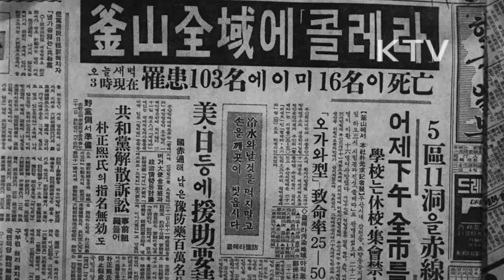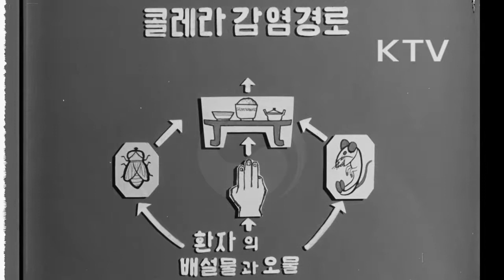대한뉴스 제 436호-콜레라를 막자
콜레라 발생 상황과 예방운동.
-신문보도자료.
-콜레라 발생 상황, 서울과 부산에서 발생, 총 335명.
-진성 244명, 유사 91명, 사망 20명, 완쾌 22명.
-콜레라 발생 환자 진료 모습.
-콜레라 발생지역 격리시킴.
-콜레라 감염경로 설명, 환자의 배설물과 오물 - 손, 파리, 쥐 - 음식- 섭취.
-콜레라 예방접종 실시.
-콜레라 예방운동 권장, 물 끓여 마시기, 손 청결유지, 콜레라의 증상 즉 설사나 구토의 증상이 있으면 병원가기, 사람많고 환자의 주변에 가지말기.